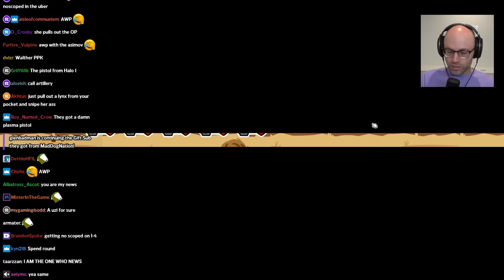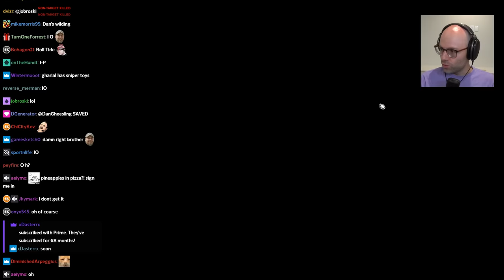Northernlion's experience with "the real Orlando"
both uber rides sound like ITYSL bits